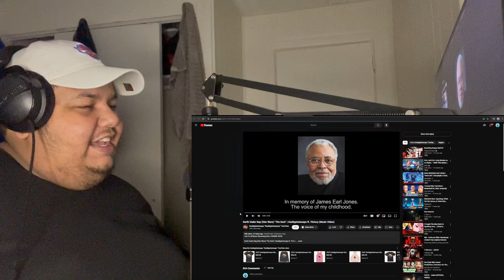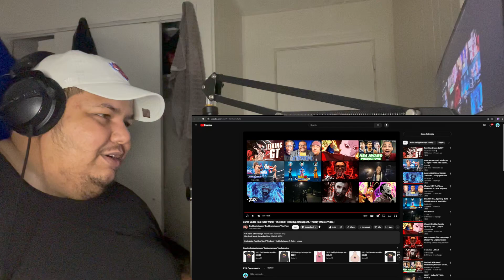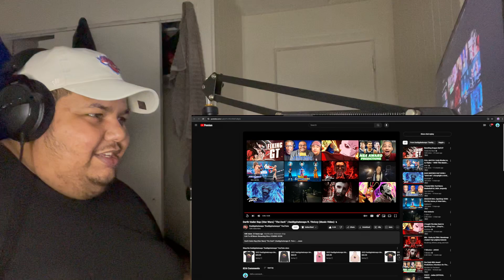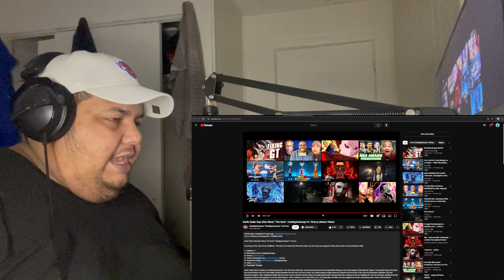Darth Vader Rap (Star Wars) “The Dark” | Daddyphatsnaps ft. Thrizzy (Music Video) (REACTION)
REACTING TO Darth Vader Rap (Star Wars) “The Dark” | Daddyphatsnaps ft. Thrizzy (Music Video)